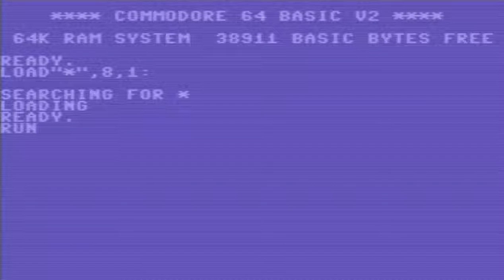C64 CRACKTRO War Battle 1989Hulk, Wraith & Fameh Channel 42 COMMODORE 64